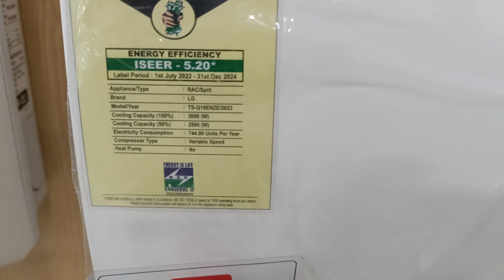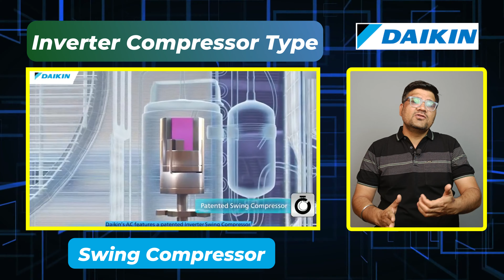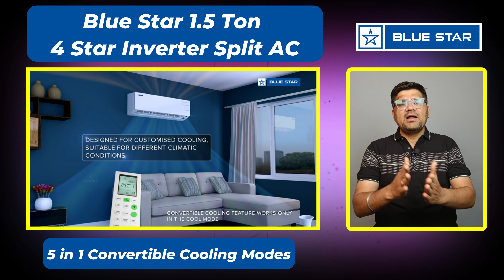Best AC in India 2024 ⚡ Best AC Under 40000 in 2024 ⚡ Best 1.5 Ton Inverter Split AC 2024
Looking to beat the scorching heat without breaking the bank? Look no further! In this video, we've curated a list of the top 5 best air conditioners under 40000 rupees in 2024. From efficient cooling to advanced features, these ACs offer the perfect blend of performance and affordability. Whether you're upgrading your current cooling system or setting up a new one, these options cater to various needs and preferences.

Buy Link

▶️ LG 1.5 Ton 4 Star DUAL Inverter Split AC (Copper, AI Convertible 6-in-1 Cooling, 4 Way Swing, HD Filter with Anti-Virus Protection, 2024 Model, TS-Q19JNYE, White)
▶️ Daikin 1.5 Ton 3 Star Inverter Split AC (Copper, PM 2.5 Filter, Triple Display, Dew Clean Technology, Coanda Airflow, 2023 Model, MTKL50U, White)
▶️ Lloyd 1.5 Ton 5 Star Inverter Split AC (5 in 1 Convertible, 100% Copper, Anti-Viral + PM 2.5 Filter, 2023 Model, White with Chrome Deco Strip, GLS18I5FWBEV)
▶️ Blue Star 1.5 Ton 4 Star Inverter Split AC (Copper, 5 in 1 Convertible Cooling, Smart Ready, Turbo Cool, ID418YNU, 2023 Model, White)
▶️ Voltas 1.5 Ton 5 Star Inverter Split AC(Copper, 5-in-1 Adjustable Mode, Anti-dust Filter, 2023 Model, 185V Vertis Emerald, White)

🟢 Best 1 Ton 3,4,5 Star AC 2024 Models

▶️ LG 1 Ton 5 Star AI Dual Inverter Split Ac (2024 Model, TS-Q14YNZE)
▶️ LG 1 Ton 3 Star Dual Inverter Split Ac (2024 Model, TS-Q12CNXE)
▶️ Panasonic 1 Ton 5 Star Wi-Fi Inverter Smart Split AC (CS/CU-HU12ZKYF,2023-24 Model)
▶️ Blue Star 1 Ton 5 Star Convertible 5 in 1 Cooling Inverter Split AC (2024 Model, IC512YNUR)
▶️ Blue Star 1 Ton 3 Star Convertible 5 in 1 Cooling Inverter Split AC (2023-24 Model, IC312YNU)
▶️ Daikin 1 Ton 3 Star Inverter Split AC (MTKL35UV16)
▶️ Daikin 1 Ton 5 Star Inverter Split AC (MTKM35U)
▶️ Carrier 1 Ton 5 Star AI Flexicool Inverter Split AC (2024 Model,ESTER Exi, CAI12ES5R34F)
▶️ Lloyd 1.0 Ton 3 Star Inverter Split AC (2023-24 Model GLS12I3FWAEV/WAEA)

🟢 Best 1.8 2, 2.2 Ton 3,4,5 Star AC 2024 Models

▶️ Daikin 1.8 Ton 3 Star Inverter Split AC (ATKL60UV16)
▶️ LG 2.0 Ton 3 Star DUAL Inverter Split AC (2024 Model, TS-Q24ENXE)
▶️ Panasonic 2.2 Ton 4 Star Inverter Split Smart AC (CS/CU-QU26ZKYF, 2023-24 Model)
▶️ Panasonic 7 in 1 Convertible 2 Ton 3 Star Inverter Split Smart AC, 2023-24 MODEL, CS/CU-KU24ZKY-1)
▶️ Blue Star 2 Ton 3 Star Convertible 5 in 1 Cooling Inverter Split AC (2023-24 Model, IC324YN)
▶️ Carrier 2 Ton 5 Star AI Flexicool Inverter Split AC (2024 Model,ESTER Exi, CAI24ES5R34F0)
▶️ Lloyd 2.0 Ton 5 Star Inverter Split AC (2023-24 ModelGLS24I5FWGEV)
▶️ Lloyd 5 in 1 Convertible 2 Ton 3 Star Inverter Split Smart AC (GLS24I3FWSEV)

best ac under 40000 in 2024
best 1.5 ton inverter split ac 2024
best ac under 40000 in india 2024
best ac under 40000 5 star
top 5 ac under 40000
best ac below 40000
best ac under 40k 2024
best acbest 1.5 ton ac in india 2024

00:00 Intro
00:27 Which AC should buy
01:49 Why Stabilizer required in AC
02:27 Compressor in AC
02:53 Best AC under 40000 in India no 5
05:19 Best AC under 40000 in India no 4
7:50 Best AC under 40000 in India no 3
10:21 Best AC under 40000 in India no 2
13:18 Best AC under 40000 in India no 1
16:25 Support my Work
16:55 Conclusion